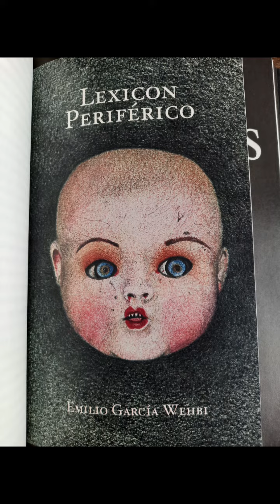El periférico de objetos. Un testimonio. Emilio García Wehbi. Entrevista ladesterrada.com